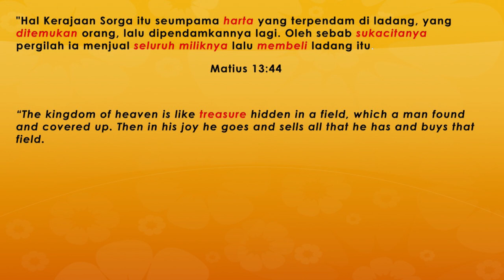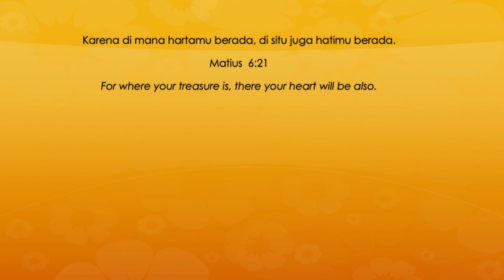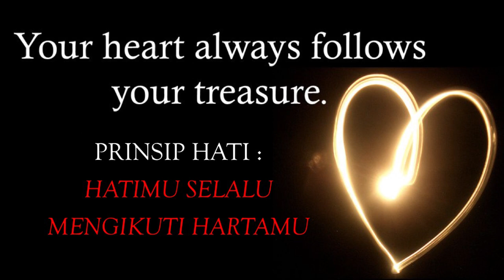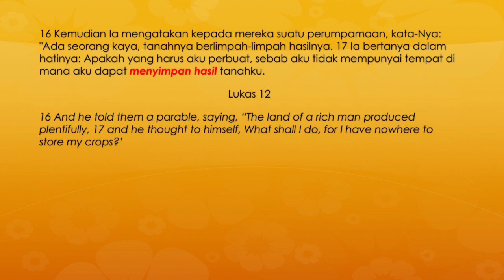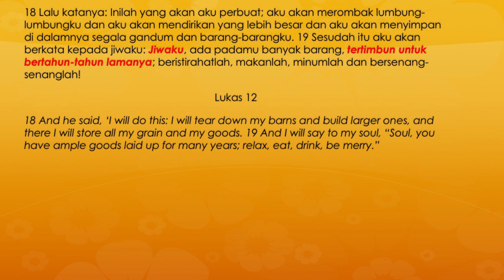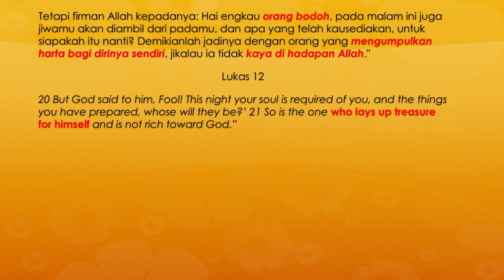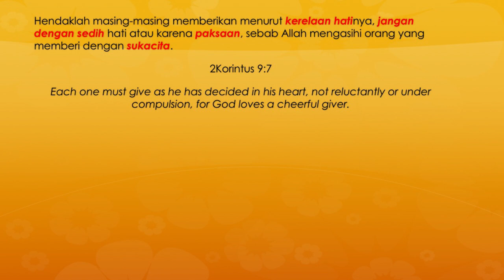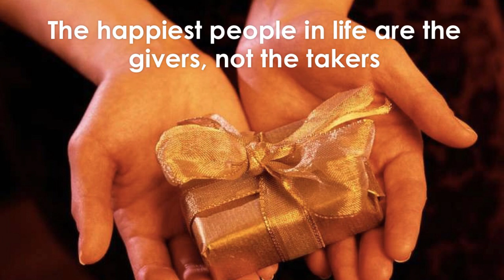All That Matters Harta Sorgawi By Ps. Benny Koesno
Every Nation Surabaya Sunday Service 190519